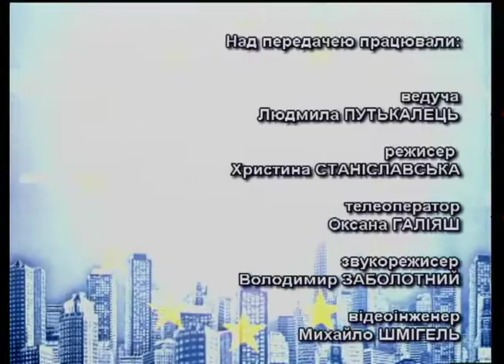Європа очима українця - Ігор Гірчак